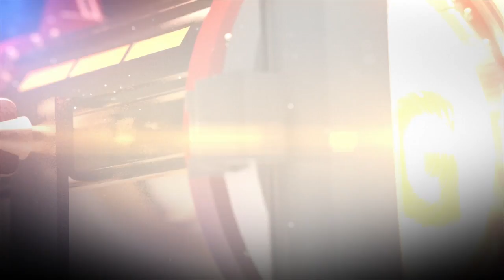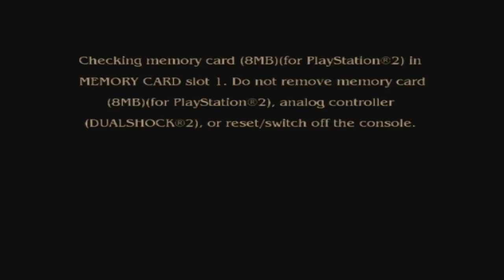Pirates of the Caribbean: The Legend of Jack Sparrow Walkthrough Gameplay - Ice Viking King - Part 6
Pirates of the Caribbean: The Legend of Jack Sparrow  Walkthrough Gameplay Playthrough without Commentary.
Walkthrough by Ryan (SpottinGames) PlayStation 2 game on the Playstation 3.